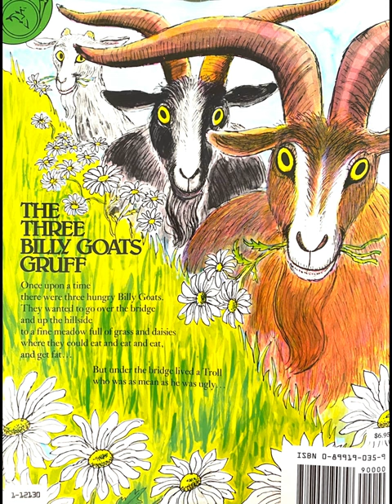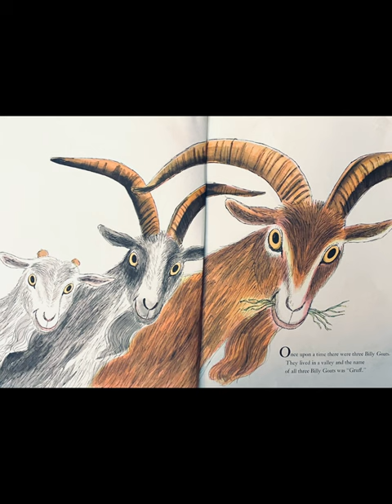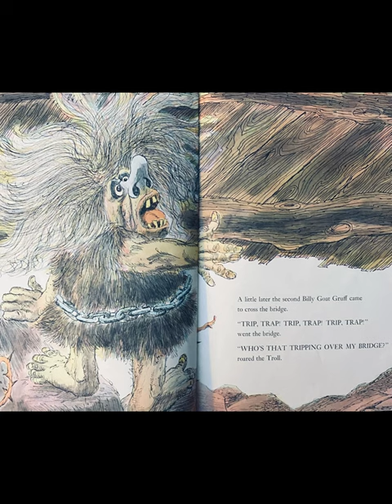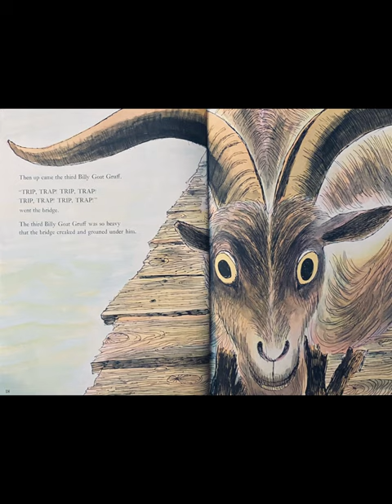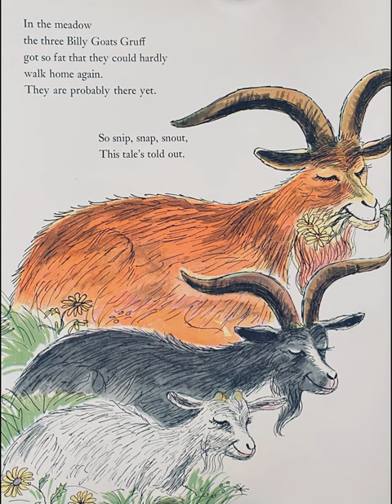The Three Billy Goats Gruff by Paul Galdone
Hey, lovely listeners! I have a soon-to-be published children's book! Enjoy this Norwegian folktale about three billy goats and a troll who is as mean as he is ugly!